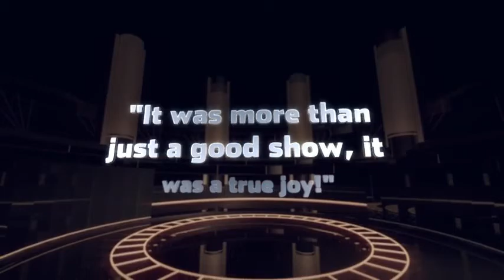Geeky Mentalism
Looking for an energetic, fun, audience involved, and humorous presentation for your next event? Craig and Kasey Logan, the Geeky Mentalists would love to be a part of it.  Perfect for all types of events you’ll love their interactive, fun style of mind reading.